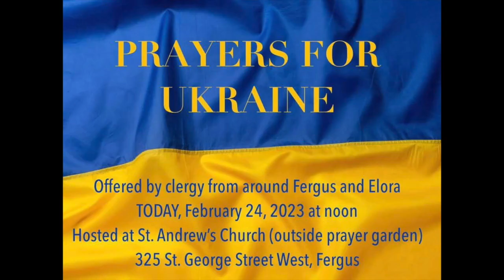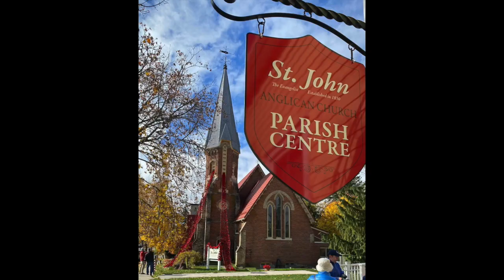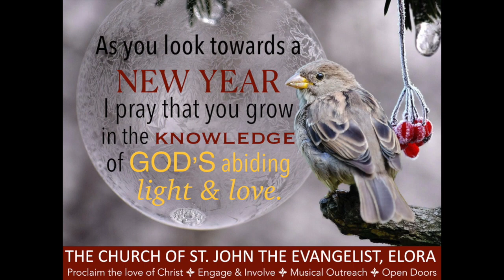St John's 2023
A retrospective of the St John the Evangelist Church Community 2023